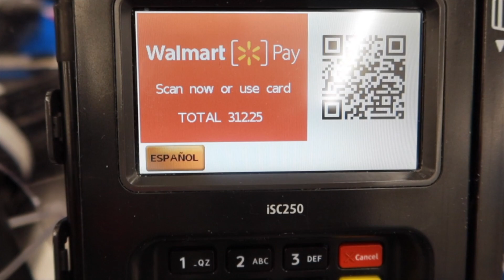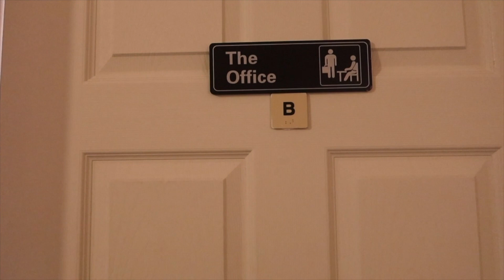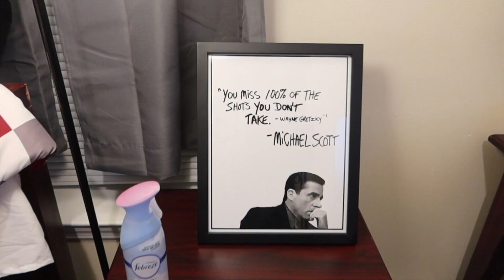College Dorm Room Tour 2020| Fort Valley State University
In this video I will be dorm shopping and moving into my dorm room. I attend Fort Valley State University. I live in a 2x2 which means I only have one roommate and he has his own room and bathroom and vice versa. We only share the living room and kitchen.

Frequently ask questions:
- I film with a Canon GFX
- I'm a Marketing Major

Business @GTphotography